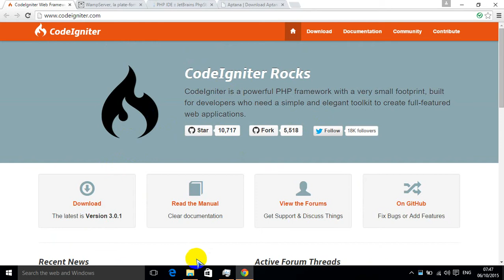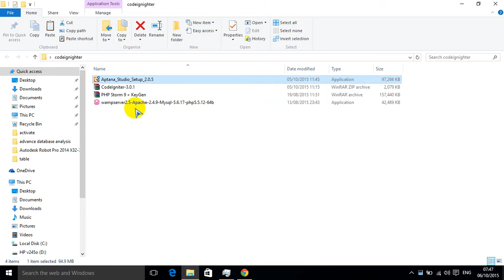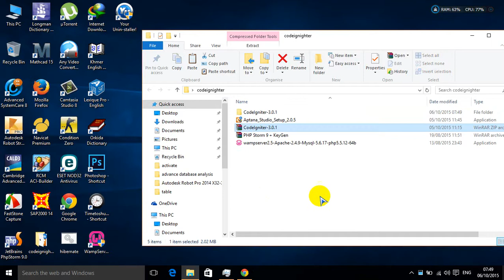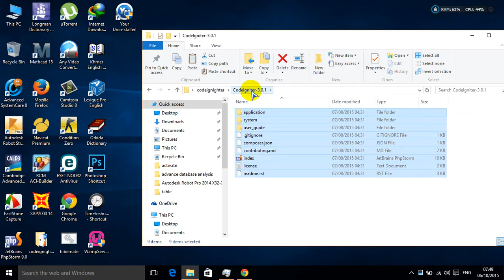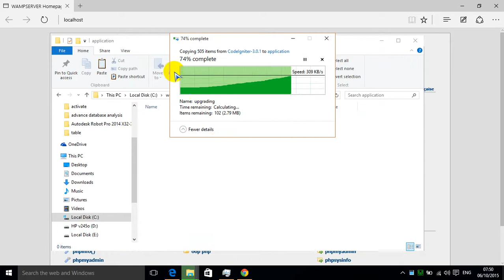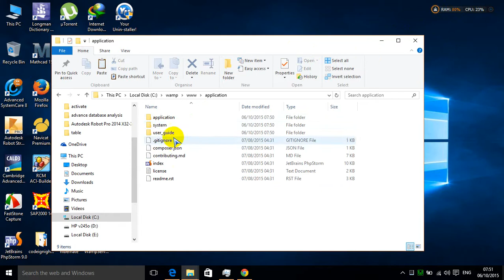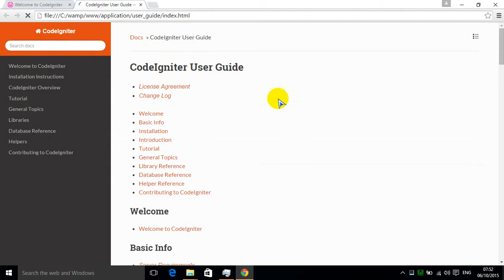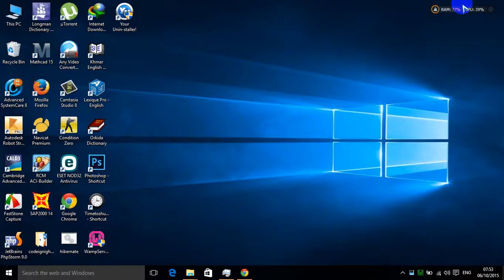install codeigniter 3 lesson1